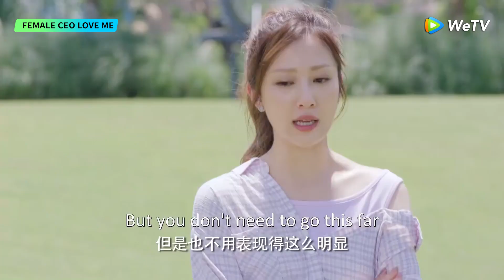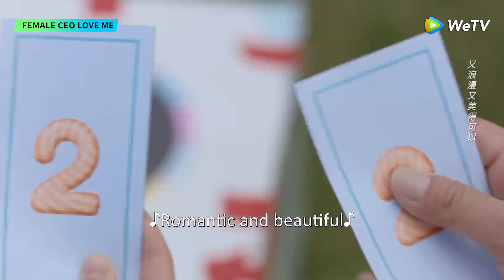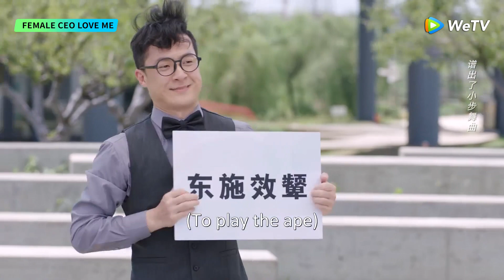Female CEO Love Me | Clip EP06 | So cute! The couple acted like babies! | WeTV | ENG SUB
[Synopsis] It tells the story of Xia Mengwei, the rich bossy female CEO who talks harshly but is actually soft-hearted, and Gu Yan, the handsome salesman who is honey-tongued with perfect life skills. Xia Mengwei falls in love with Gu Yan at first sight and takes off his shirt when they meet again. She chases Gu Yan bravely in hot pursuit. In the end, she finally gets in a relationship with Gu Yan who pretends to be mild.

[Starring]  Cai YiJia Yang Xinying Zhang Qingqing Bell Jin Chu Qian Chen Yeling

00:00 Enjoy More Contents on WeTV app
00:30 Download WeTV APP & Watch Full Episode